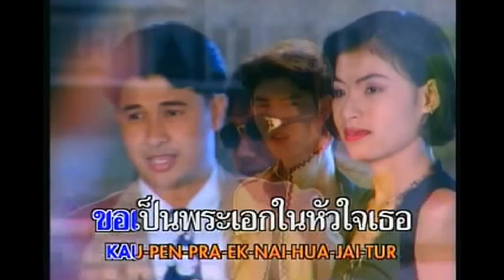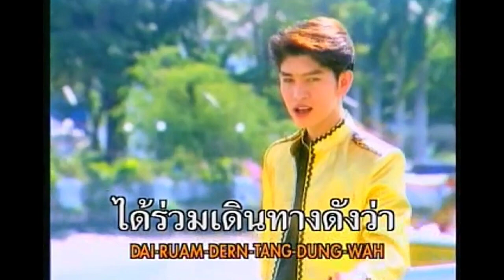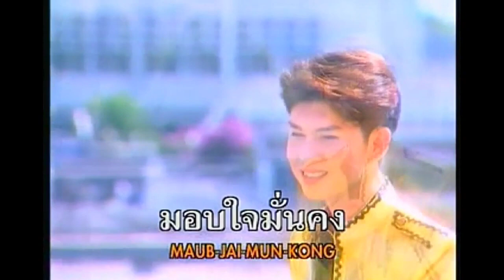ขอเป็นพระเอกในหัวใจเธอ กุ้ง สุธิราช